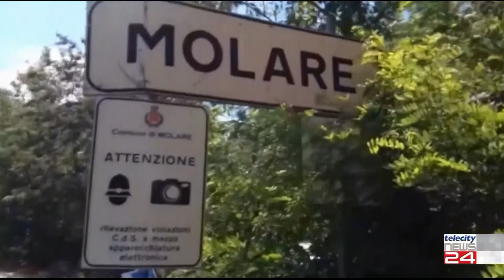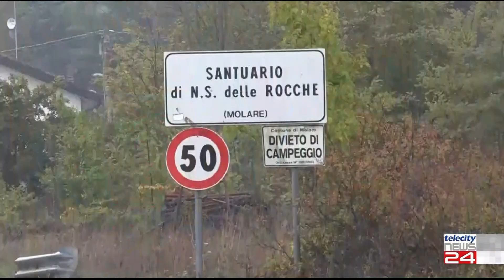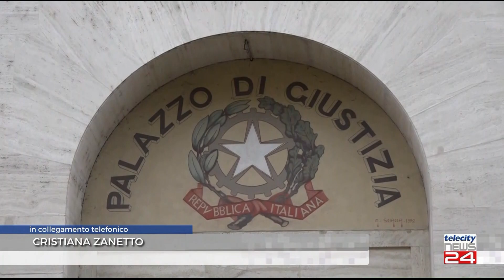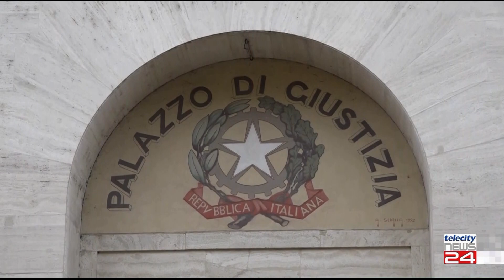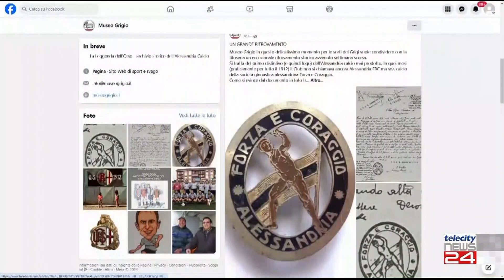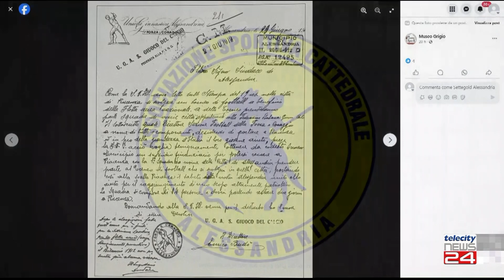TG del 29/07/24 - Edizione delle H12:30